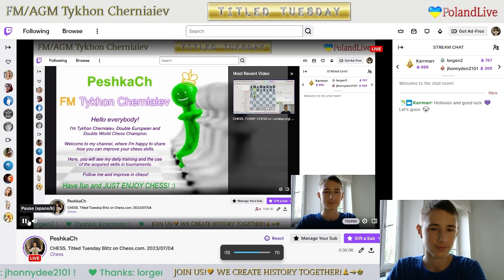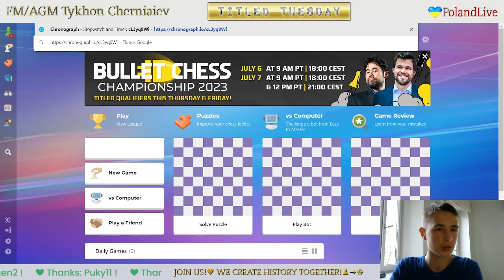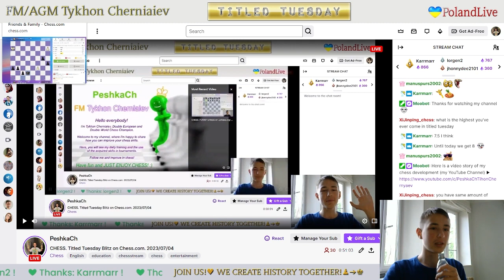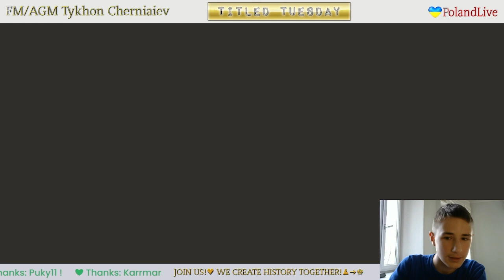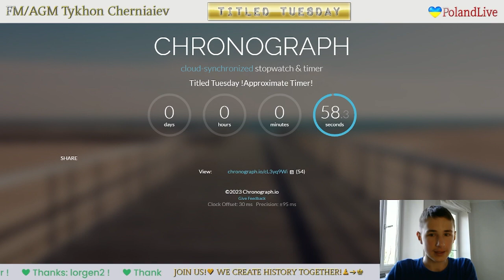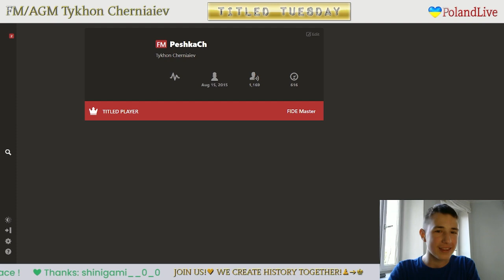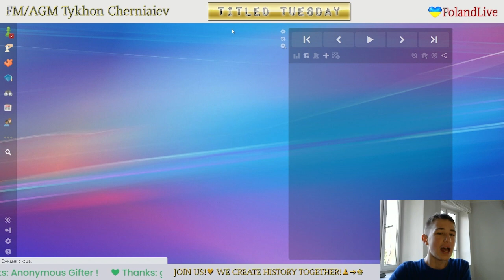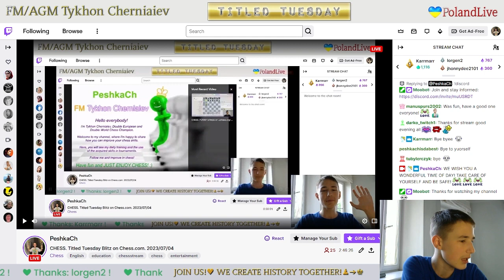CHESS. Titled Tuesday Blitz on Chess.com. 04/07/2023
The highlights of the stream:
     1:44 - NM Thormento16 vs FM PeshkaCh
   11:29 - FM PeshkaCh vs FM AsaHoffmann
   23:41 - FM PeshkaCh vs GM Jospem
   35:11 - CM ShahMatKanal vs FM PeshkaCh
   51:09 - IM Arash_Tahbaz vs FM PeshkaCh
1:02:51 - FM PeshkaCh vs FM DvaHrasta
1:13:45 - FM Langua_Chess vs FM PeshkaCh
1:24:34 - CM Jakuboss22005 vs FM PeshkaCh
1:40:43 - FM PeshkaCh vs NM Enriquack
1:52:46 - CM Perecke vs FM PeshkaCh
2:03:00 - FM PeshkaCh vs GM Grandelicious
2:18:24 - Funny Chess